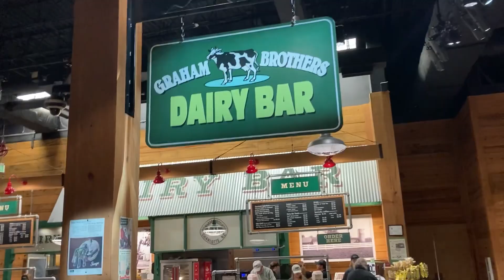Billy Graham Library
If you buy an item on Amazon using this link, I get commission on your purchase